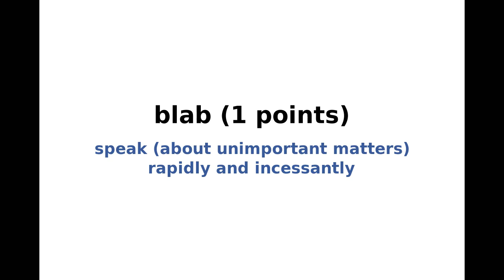New York Times NYT Spelling Bee Answers and Solution for August 24, 2021